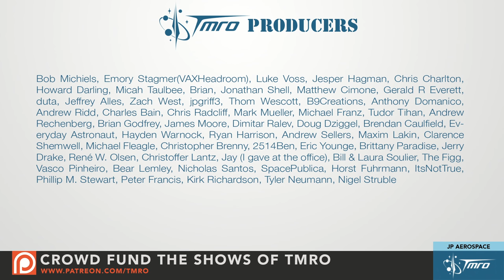John Powell, JPAerospace Interview - 9.38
We are joined by John Powell, founder of JPAerospace. 6 years ago we interviewed John on Spacevidcast (now TMRO) and it is fun to see the progress since then. John has an interesting idea for what could be one of the safest ways to get humans to Low Earth Orbit. If he can get balloons moving fast enough!